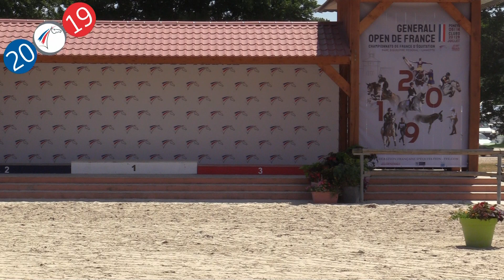Remise de Prix GOF 2019 - CSO Poney 1 C Excellence